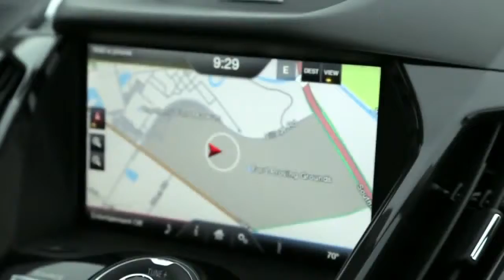Ford Locally Global at NAIAS 2013